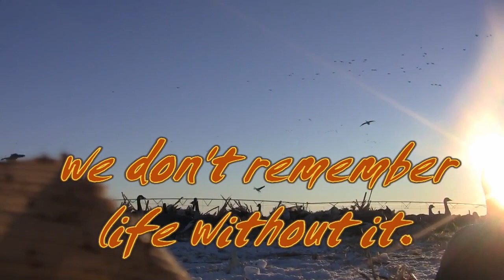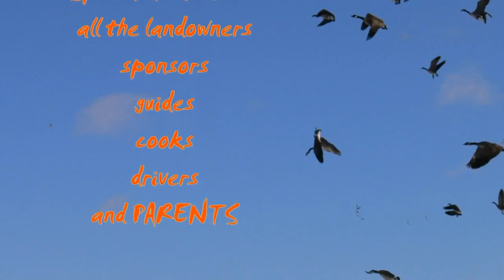youth goose hunt 13hdv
Highlights of the 2013 Central South Dakota Youth Goose Hunt.  FREE to kids 12-16, this event is an incredible opportunity for young hunters